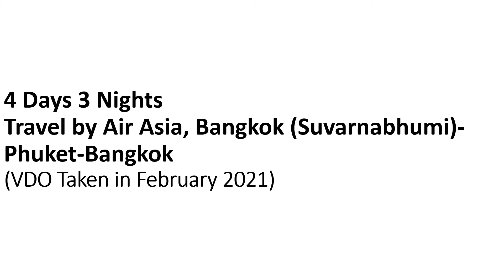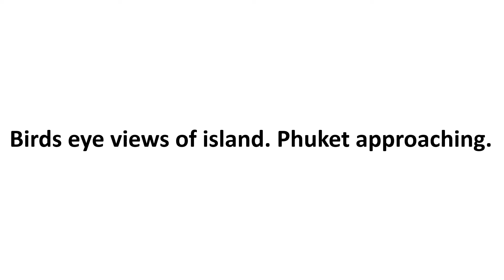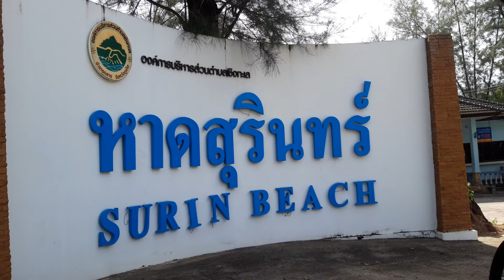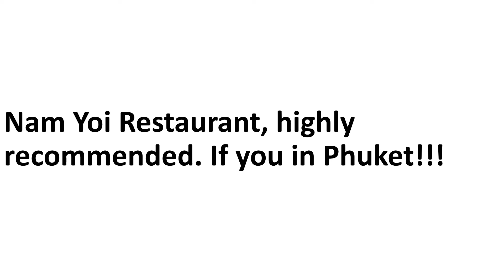Phuket, Thailand Ep 1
Phuket during March 2021 was so clean, quiet and superb.